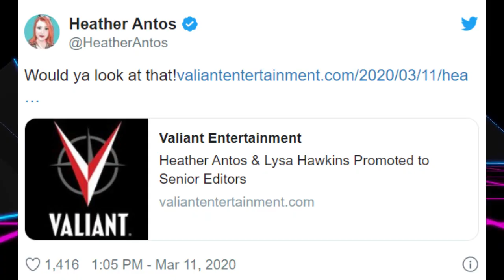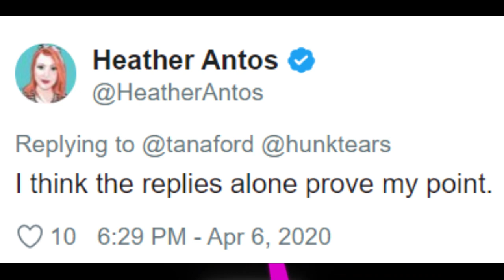Heather Antos Claims “America” Has The Worst Fans While Sales Tank at Valiant Comics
---Credits---
🔴Memology 101 Netflix Intro:

Trends